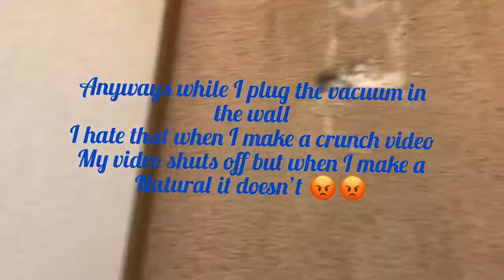Natural Vacuuming W/ Powerforce Helix ⭐️🦋